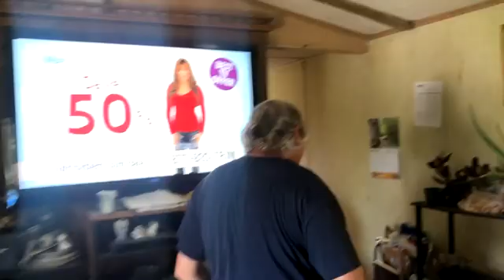Growing Our Own Food!?!?